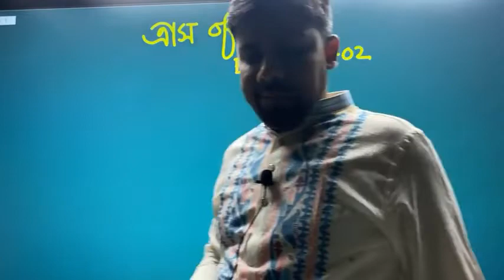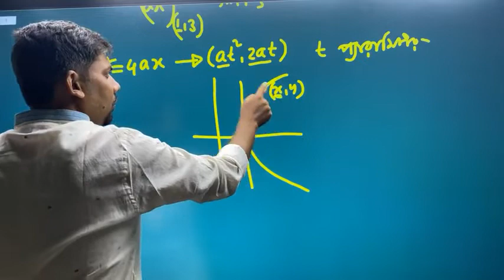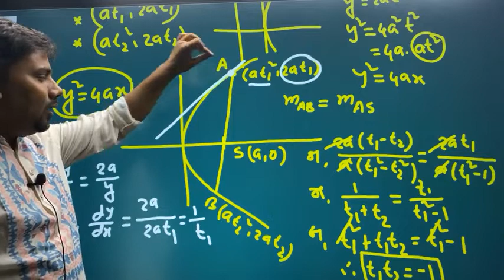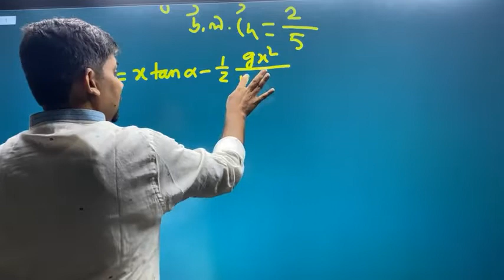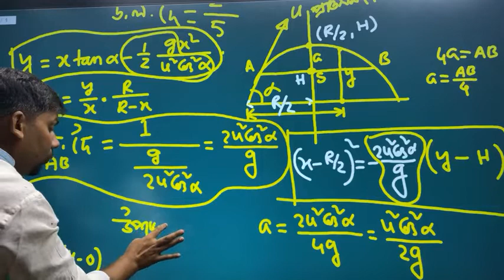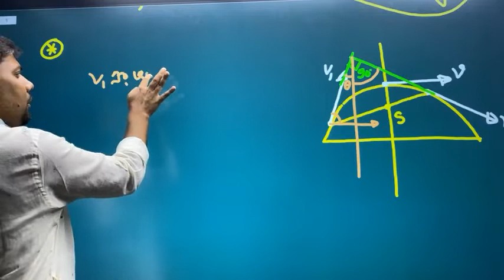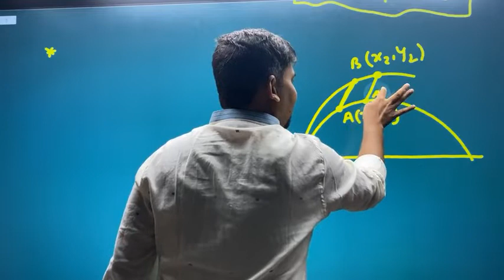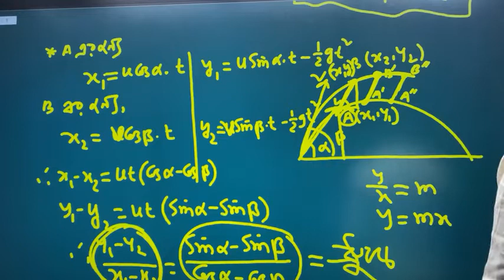প্রাস ক্লাস ০১।। math 2nd paper chapter 09।। Uzzal sir.. UMC